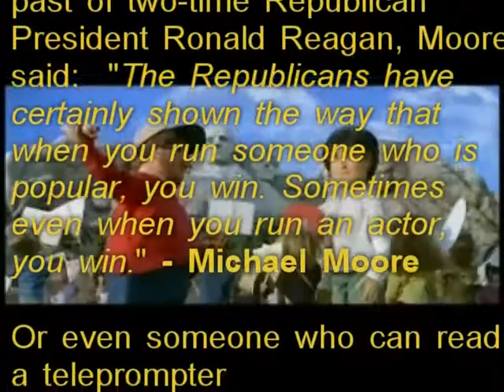Moore Wants Damon For Prez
What else needs saying?